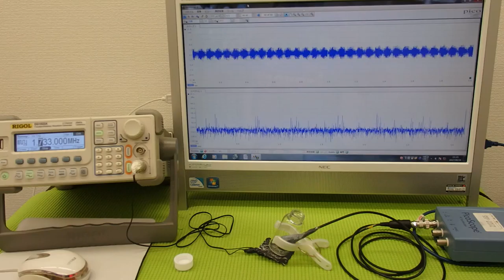音と超音波の組み合わせを利用した超音波制御技術 ultrasonic-labo